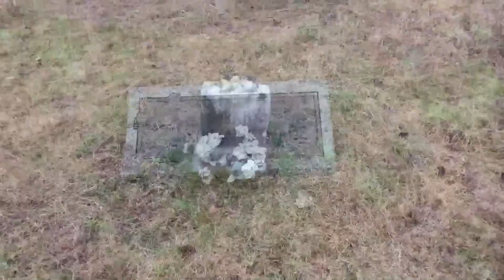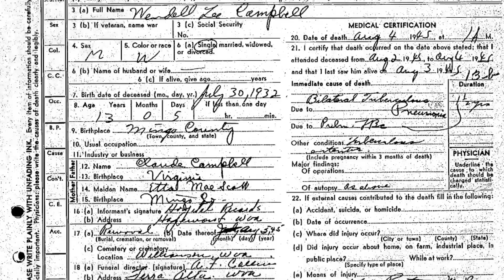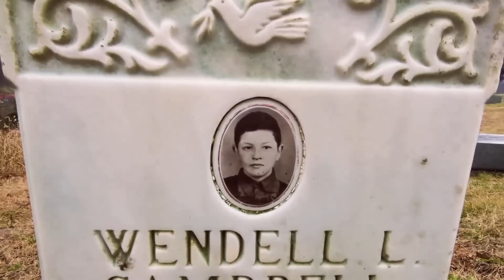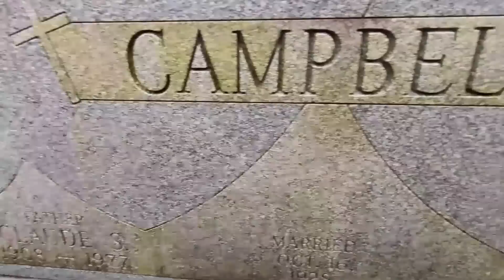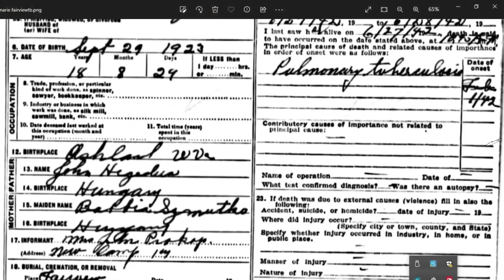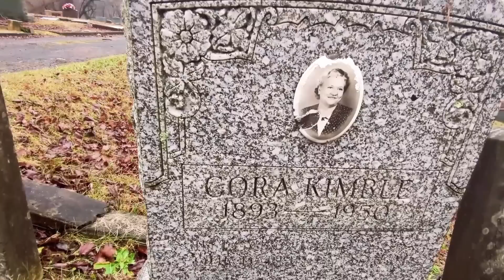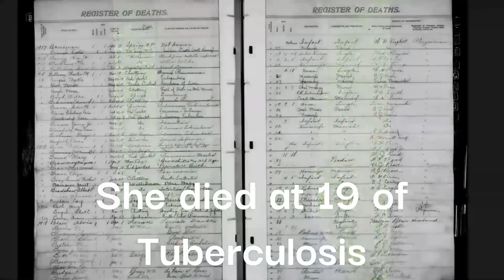The Appalachian White plague T.B - Finding Wendell , Helen and Sadie - West Virginia